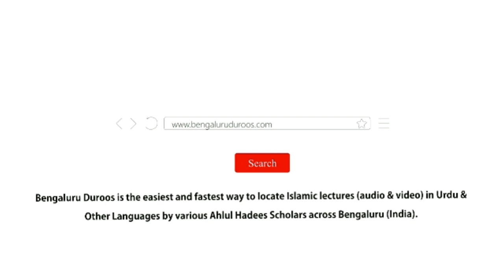Jumu'ah Khutbah | Hamaari Ibaadat Mein Khalal Ke Mazaahir (Part 2) by Shaykh Abdul Haseeb Madani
Jumuah Khutbah held on 4th Dec 2020 by Shaykh Abdul Haseeb Umari Madani @ Jumu'ah Masjid, Hoskote

Topic: Hamaari Ibaadat Mein Khalal Ke Mazaahir (Part 2)

٠٠٠٠٠٠٠٠٠٠٠٠٠٠٠٠٠٠٠٠٠٠٠٠٠٠٠٠٠٠٠٠٠٠٠٠٠٠٠٠